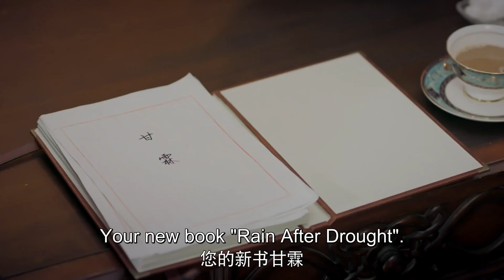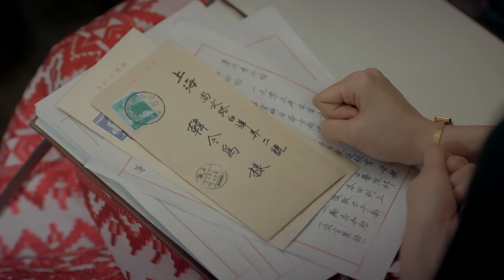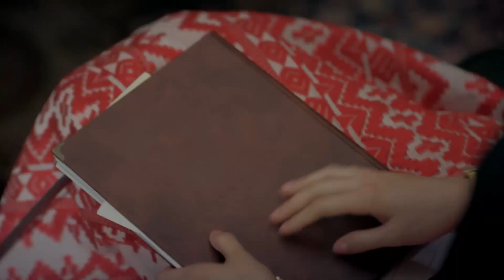[ENG SUB] 海归前男友对许幼怡旧情复燃？不好意思姐姐现在独美！【双镜Couple of Mirrors】Clip06| 张楠 孙伊涵 | 近代都市爱情悬疑剧 | 欢娱影视